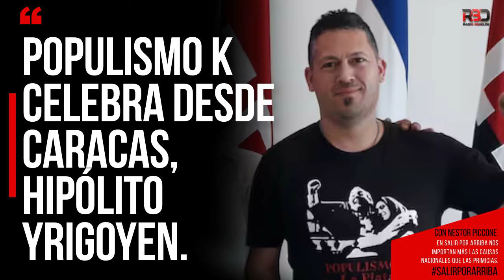POPULISMO K CELEBRA DESDE CARACAS, Hipólito Yrigoyen.